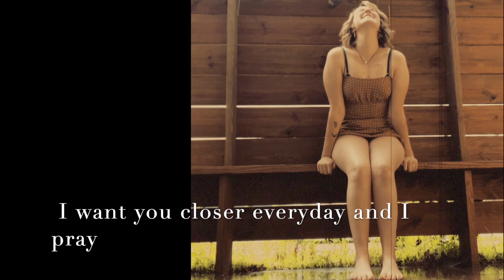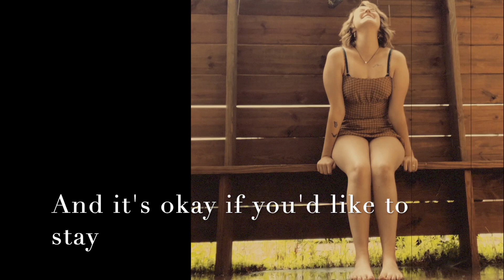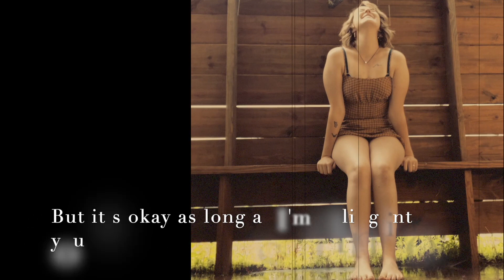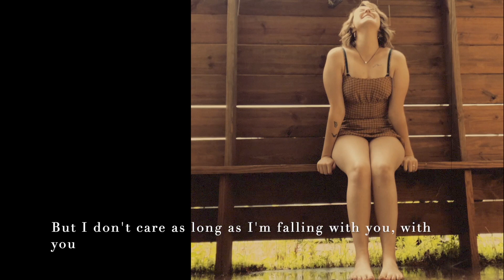Yours - Lucy May Joy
Vocals, lyrics, guitar by Lucy May Joy
Production, piano by Liam Stein